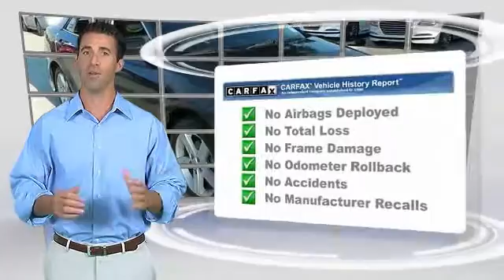2012 Toyota Camry Metairie LA H242835A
2012 Toyota Camry SE